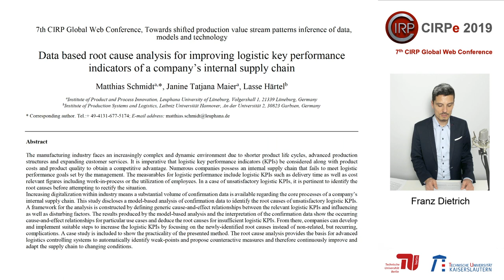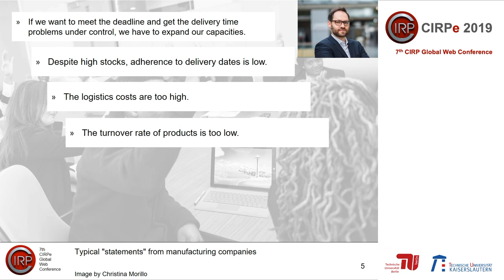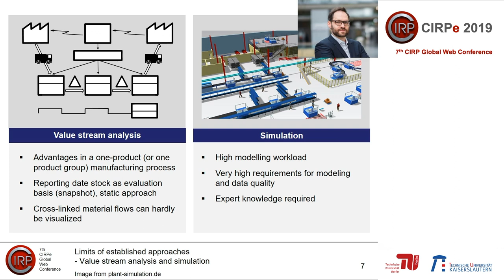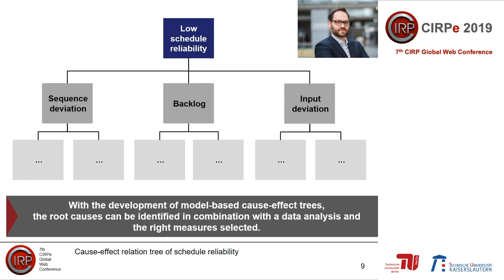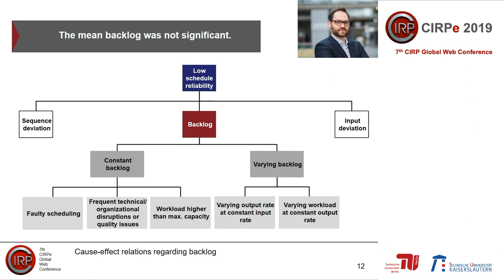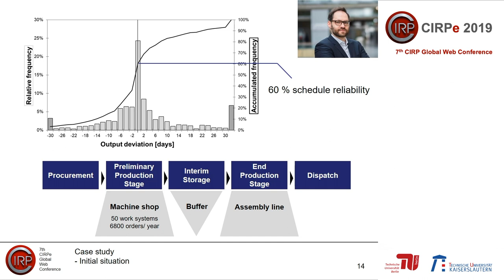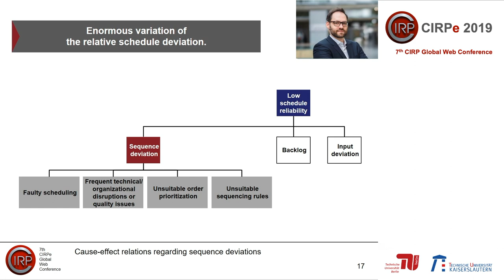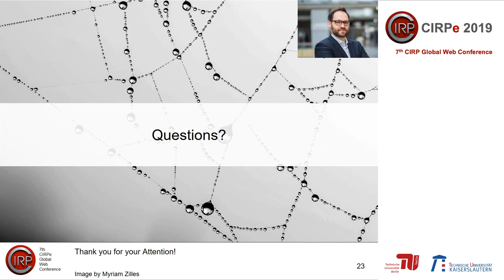CIRPe2019 - Schmidt et. al. - Data based root cause analysis for improving logistic key ...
Title: Data based root cause analysis for improving the logistic key performance indicators of a company’s internal supply chain
Author: Matthias Schmidt, Janine Tatjana Maier, Lasse Härtel

CIRPe2019 - 7th CIRP Global Web Conference
October 16th -18th, 2019
„Towards shifted production value stream patterns
through inference of data, models and technology“